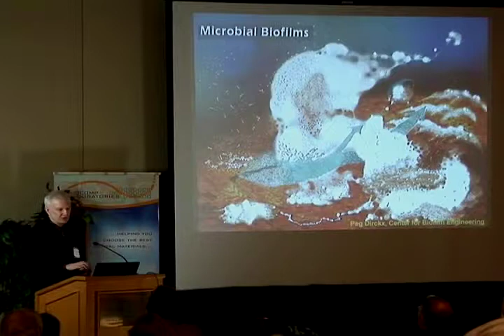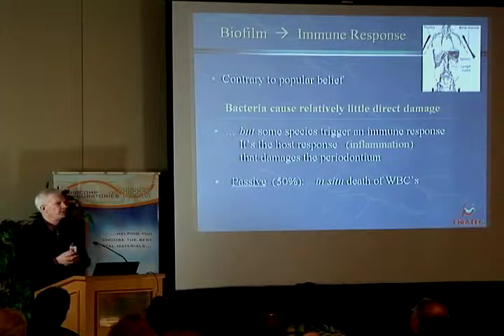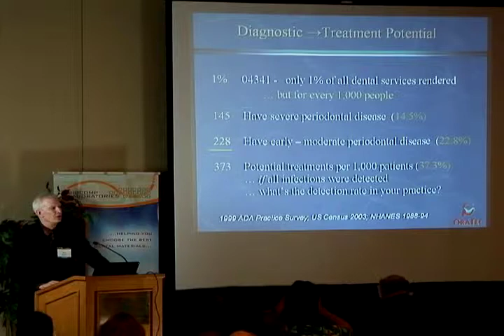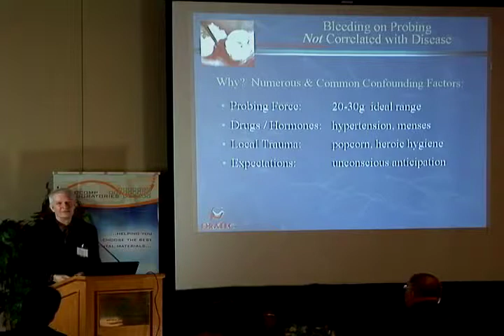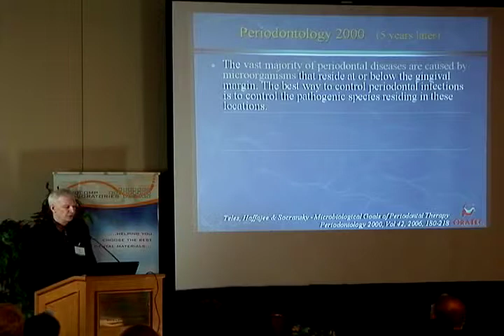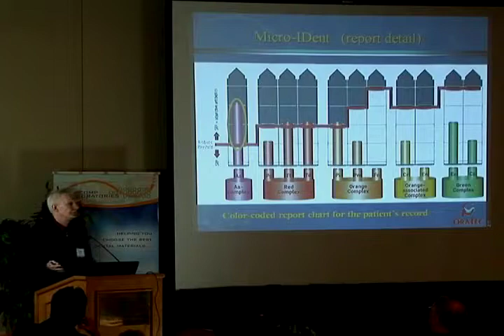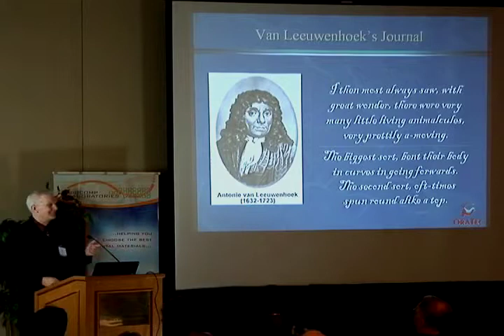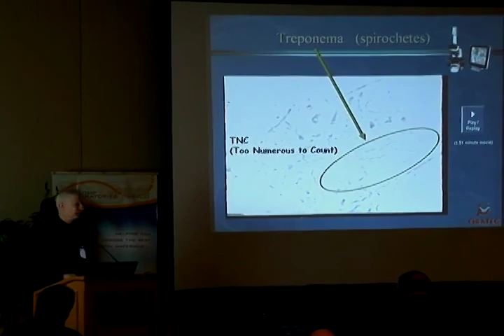2009 IABDM Conference - Dr. Bill Landers - Traditional vs. Microbiological Periodontal Disease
2009 IABDM Conference - Tempe, AZ
Traditional vs. Microbiological Periodontal Disease Assessment & Therapy
Speaker:  Dr. Bill Landers